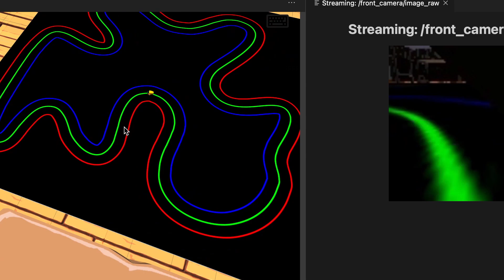Back to School Line Follower Competition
Hundreds of contestants from all around the world will compete against each other for amazing prizes on Riders platform in a one-week competition.
Challenge your rivals and take your place on the leaderboard on October 24th!